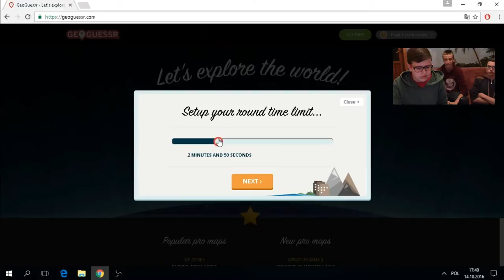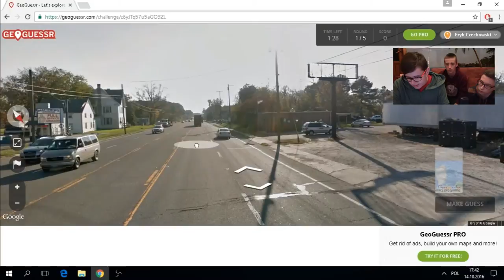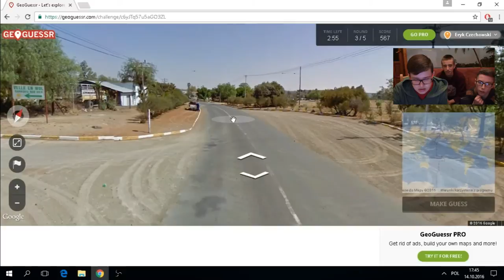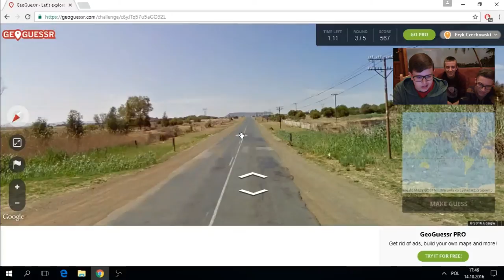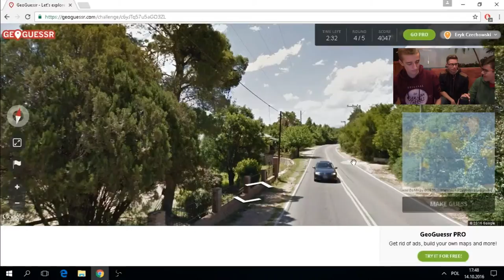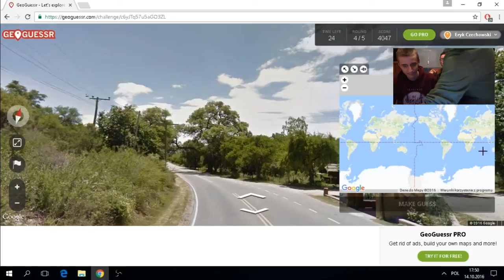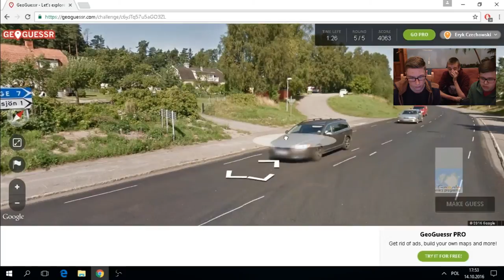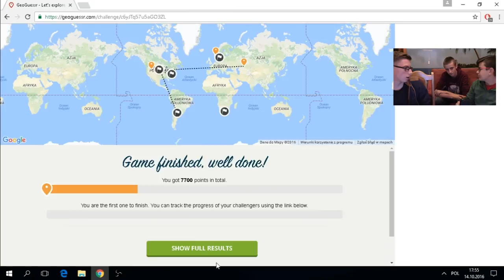Penetracja ( ͡° ͜ʖ ͡°) świata wraz z przyjaciółmi : GeoGuessr #1